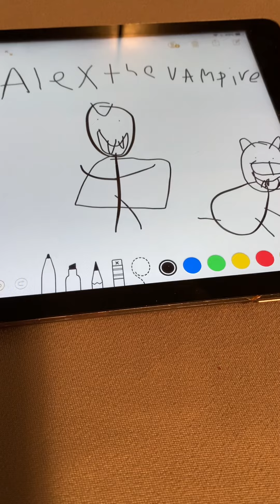Alex the vampire animation